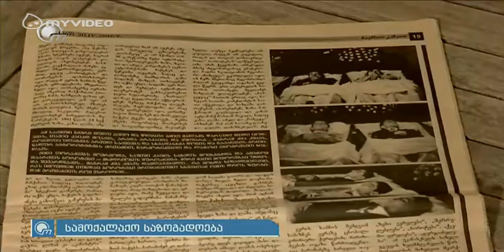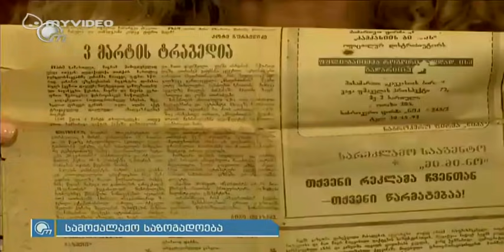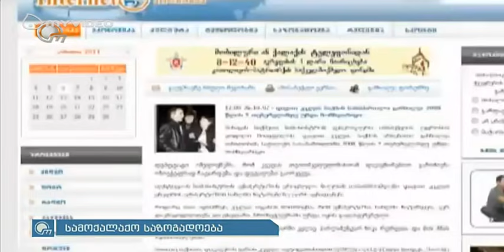ვერელი თორაძეების ოჯახის განადგურება (მეორე ნაწილი)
ვერელი თორაძეები